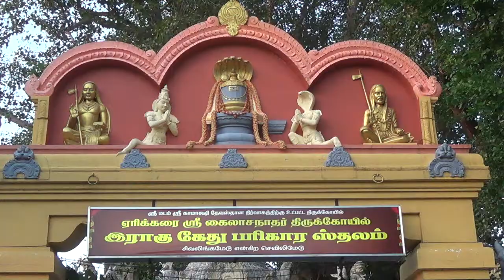kanchi 22 09 18 sani prathosham